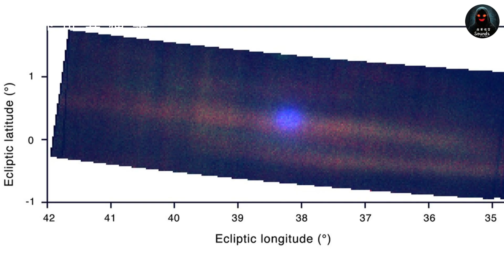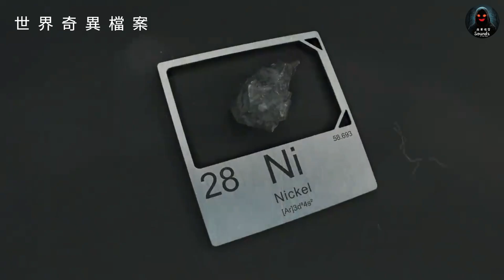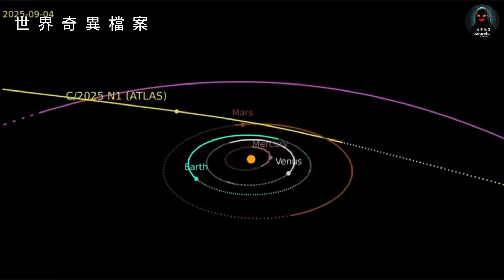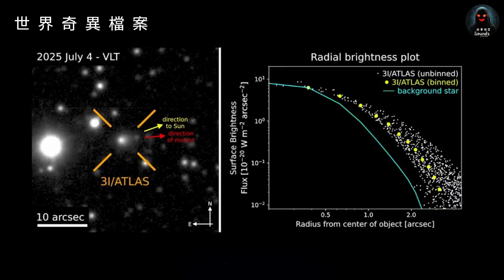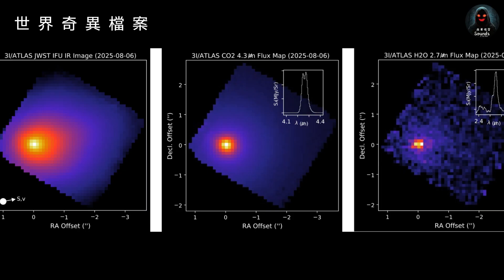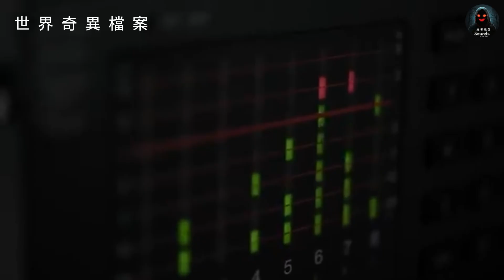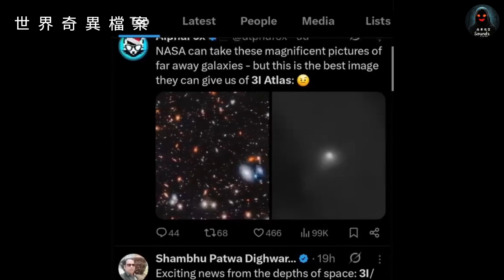【粵語】 3I/ATLAS｜彗星｜掠過地球｜世界奇異檔案｜夜幕怪聲｜CC字幕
2025 年 12 月 19 日，星際彗星 3I/ATLAS 完成咗一次引起全球關注嘅掠地飛行。
佢曾經消失喺太陽背後，再以異常亮度、多重彗尾、反尾、藍綠脈動光重新出現，最近距離地球 約 2.689 億公里（1.8 AU）。
今集《世界奇異檔案》，我哋會用 科學角度，逐步重構 3I/ATLAS 掠過地球前後嘅完整時間線：

— 佢掠過地球當刻，實際發生咗乜？
— 所有「新異常」是否有自然解釋？
— NASA、ESA、JWST、SETI 做咗啲乜行動？
— Avi Loeb 提出嘅爭議論述，可信度有幾高？
— 為何科學界話「安全」，但仍然徹夜監測？

呢條片 唔講末日、唔製造恐慌，
只記錄一個前所未見嘅星際天體，
以及人類第一次，
咁近距離、咁完整咁觀察佢嘅一刻。

📌 所有資料基於公開天文觀測、NASA / ESA 任務數據、學術評論與主流科學報導整理。

0:00 引子 從黑暗歸來
1:47 新影像的震撼
4:28 接近地球的真實情況
6:51 新異常的陰影
9:04 科學界的緊急行動
11:03 論述風暴與宇宙警鐘

3I/ATLAS#3I/ATLAS彗星#星際彗星#彗星掠過地球#12月19日彗星#ATLAS comet#interstellar comet#comet flyby Earth#Avi Loeb#NASA comet#ESA comet#JWST comet#反尾#anti tail#彗星異常#世界奇異檔案#宇宙未解之謎#太空紀錄片#天文學#深空觀測